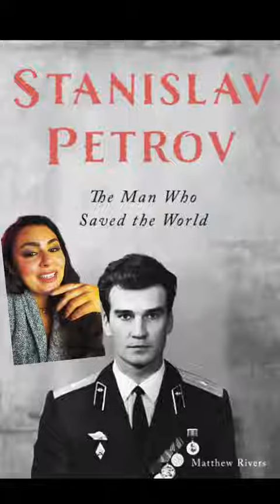Stanislav Petrov Day!